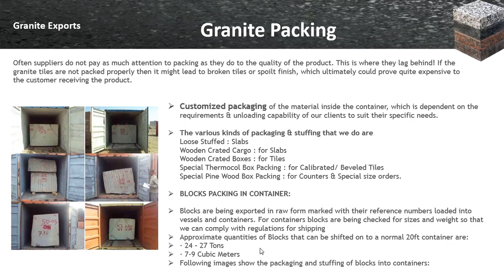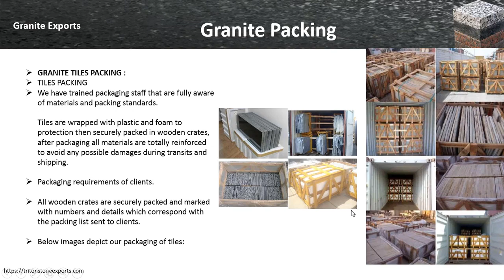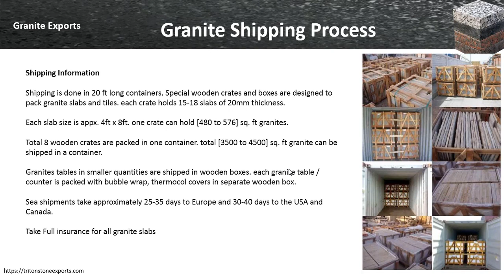𝐻𝑜𝑤 𝑡𝑜 𝐸𝑥𝑝𝑜𝑟𝑡 𝐺𝑟𝑎𝑛𝑖𝑡𝑒 𝑀𝑜𝑛𝑢𝑚𝑒𝑛𝑡𝑠?| 𝐻𝑜𝑤 𝑡𝑜 𝐸𝑥𝑝𝑜𝑟𝑡 𝑀𝑎𝑟𝑏𝑙𝑒𝑠 𝑎𝑛𝑑 𝐺𝑟𝑎𝑛𝑖𝑡𝑒𝑠? (𝑇𝑒𝑙𝑢𝑔𝑢)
👍𝑹𝒆𝒈𝒂𝒓𝒅𝒔👍
𝕎𝕖𝕝𝕔𝕠𝕞𝕖 𝕥𝕠 𝔹𝕦𝕤𝕚𝕟𝕖𝕤𝕤 𝕋𝕣𝕒𝕚𝕟𝕚𝕟𝕘 𝕚𝕟 𝕋𝕖𝕝𝕦𝕘𝕦